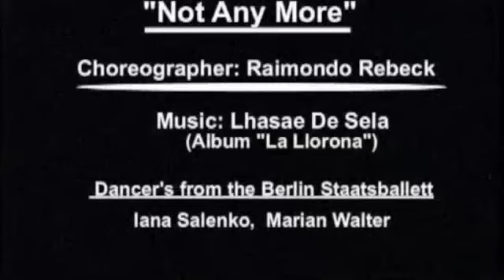"Not any more" Stuttgart 07 2009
Noverre - Gala Stuttgart
Choreography: Raimondo Rebeck
Dancers: Iana Salenko & Marian Walther
Staatsballett Berlin